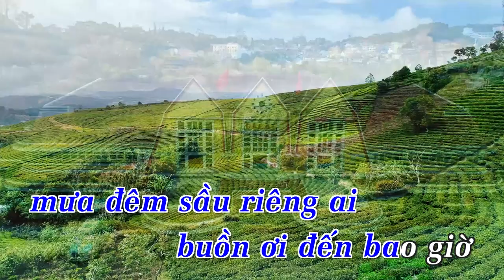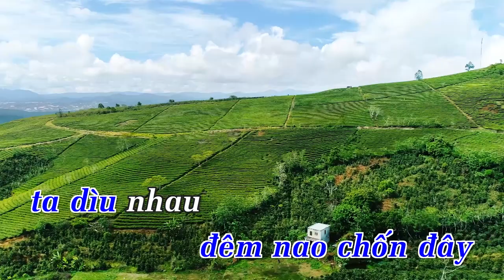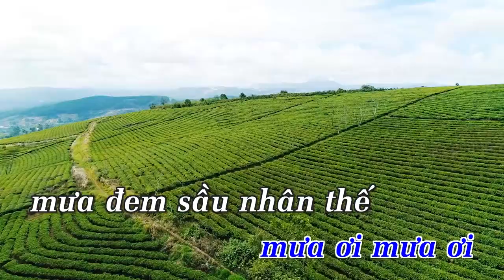[Karaoke] Lạnh Trọn Đêm Mưa - Huỳnh Anh | Beat Chuẩn